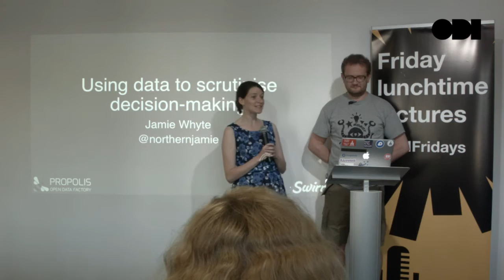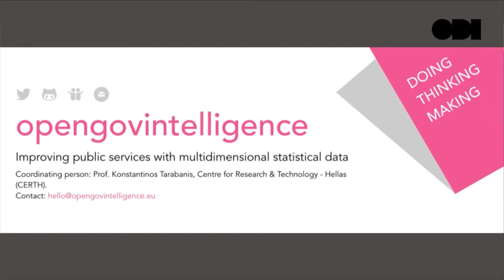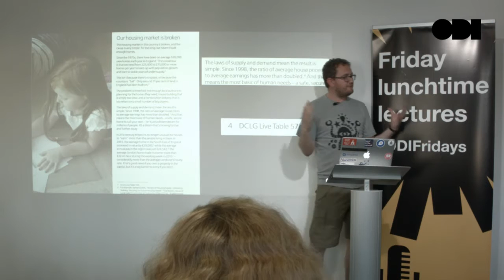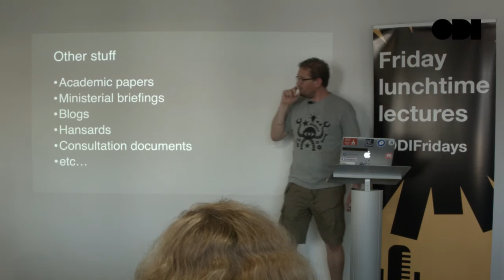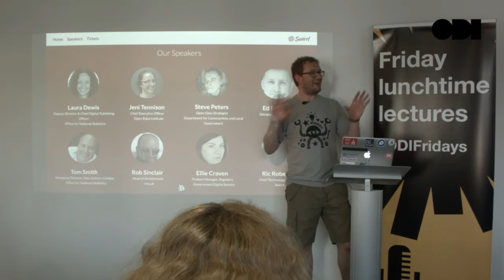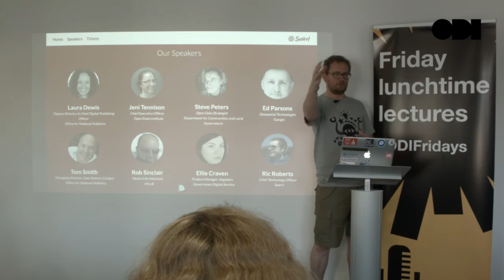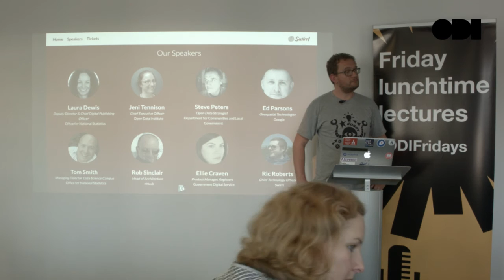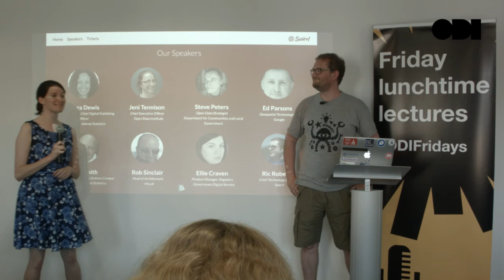Friday Lunchtime Lecture: Using data to scrutinise decision-making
At the ODI Summit in November 2016, web inventor Sir Tim Berners-Lee spoke about the need for scrutiny in decision-making, saying ‘show me the data, show me its provenance’.

In this lunchtime lecture, Jamie Whyte will look at how linked data can be used to support this level of scrutiny. He’ll show us how combining documents on the internet (webpages, pdfs, visualisations, etc) with the web of data to allow evidence to be baked into narratives such as Government white papers, news articles, visualisations and more, enabling anyone to easily check the provenance of the data, and explore related datasets.

Jamie is an ODI learning associate and led the Trafford Innovation Lab until the end of 2016, when he left to found Propolis Open Data Factory. He is currently working with Swirrl on helping public sector organisations to share and use their data more effectively.